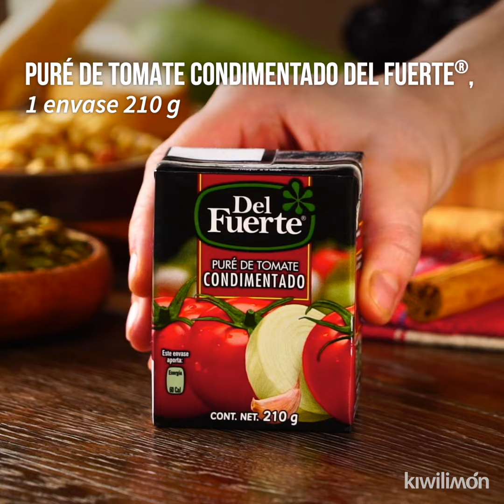Enchiladas con salsa de cacahuate o encacahuatadas | Kiwilimón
El encacahuatado es una salsa condimentada, tersa, suave y semiespesa parecida a un pipián, pero hecha de cacahuate con chiles secos. Pruébala de manera diferente con esta receta de enchiladas y disfruta de su delicioso sabor.

INGREDIENTES:
2 cucharadas de aceite vegetal, para la salsa
1 taza de cebolla, en tiritas, para la salsa
1 cucharada de ajo, finamente picado, para la salsa
2 chiles chipotles, secos, limpios, sin venas y sin semillas
3 chiles guajillos, limpios, sin venas y sin semillas
1 envase de Puré De Tomate Condimentado Del Fuerte®, 210 g
1 1/2 tazas de caldo de pollo
1 clavo, tostado
3 pimienta gorda, tostadas
1 raja de canela, tostada
al gusto de sal
1 1/2 tazas de cacahuate, tostado
aceite vegetal, para freír
tortilla
3 tazas de pollo, deshebrado, para el relleno
crema ácida, para acompañar
queso fresco, para acompañar
cacahuate, troceado, tostado
hoja de cilantro, para decorar